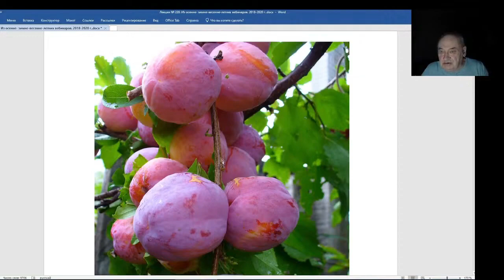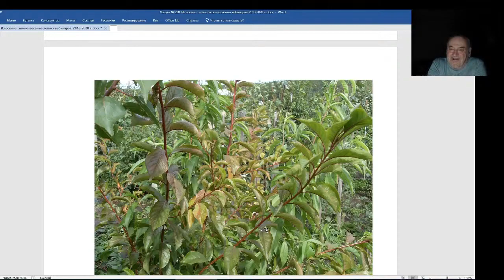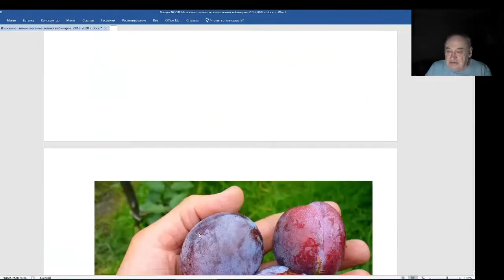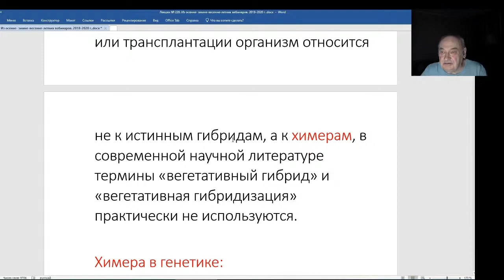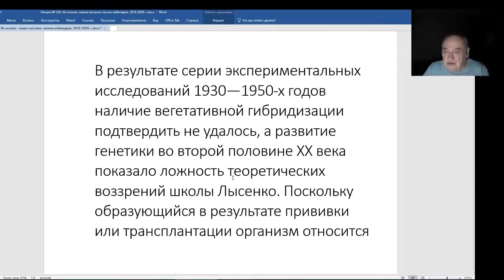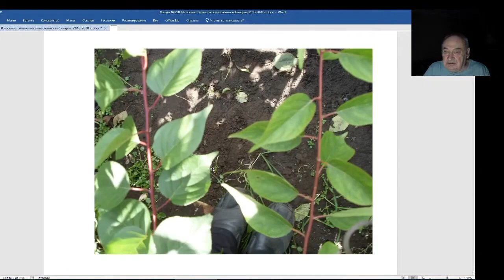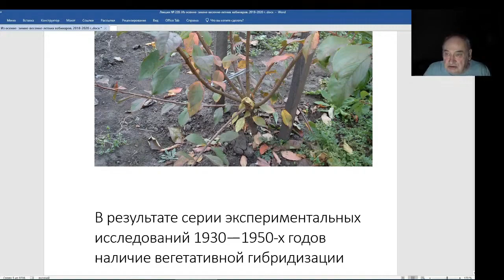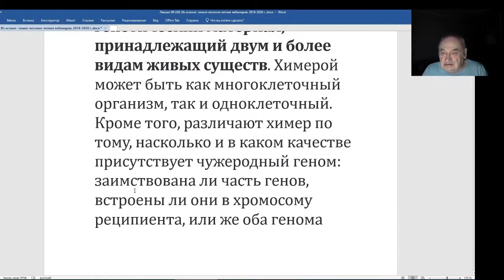Железов Валерий. Вебинар 220. ч. 5. Ученые вегетативную гибридизацию не поддерживают.